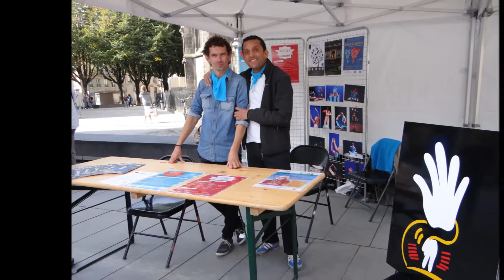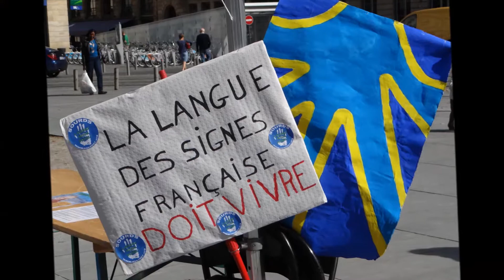JOURNÉE MONDIALE DES SOURDS A BORDEAUX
LA JOURNÉE MONDIALE DES SOURDS a eu lieu dans la bonne humeur et sous un soleil radieux, à Bordeaux le 21 septembre 2013 (de 10h à 18h)